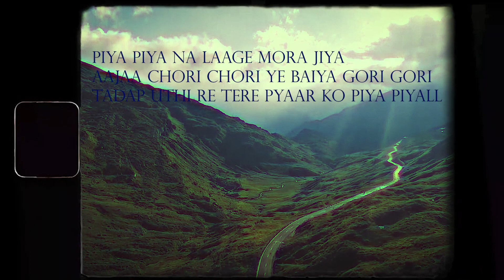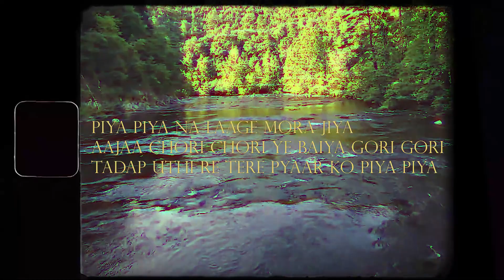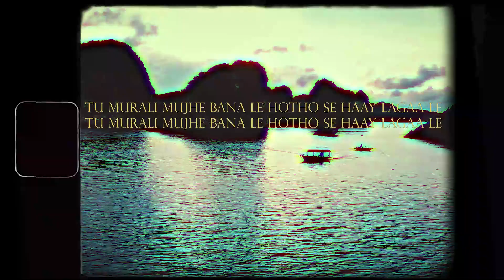Piya Piya Na Lage Mora Jiya Aaja Chori Chori By Indira Kumari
Song:Piya piya na lage mora jiya..
Film : Phagun ,1958,
Singers : Asha Bhonsle,
Lyricist : Qamar Jalalabadi,
Music Director : O P Nayyar,
Cast : Madhubala,Bharat Bhushan ,Jeevan , Jeevan,Kammo,Nishi,Cuckoo,Mehmood , Murad ,Badri Prasad ,Dhumal,
Director : Bibhuti Mitra,
Production Co: Mitra Productions

Lyrics :-

piyaa piyaa
na laage moraa jiyaa
aajaa chori chori
ye bainyaan gori gori
tadap uthin re tere pyaar ko
piyaa piyaa
aajaa chori chori
piyaa piyaa
ek ban ki kali matwaali
nagri mein aayi khilne
jungle ki morni aayi
baaghon ke mor se milne
milne ho milne,
mor se milne
milne ho milne,
mor se milne
haay
apnaa banaa le sainyaa ho
piyaa piyaa
aajaa chori chori
piyaa piyaa
o baanke nainaa waale
o pardesi matwaale
o pardesi matwaale
tu murli mujhe banaa le
honthon se haay lagaa le
murli banaa le
honthon se lagaa le
murli banaa le
haay
piyaa piyaa
aajaa chori chori
piyaa piyaa..

Phagun is a 1958 Bollywood film directed by Bibhuti Mitra. It was the 6th highest grossing film in India of 1958

Storyline :-

The new owners of Deepak Mahal meet with its caretaker, Mattu, who narrates the story of its' former owners: Bijondra - the only child of a wealthy Hindu Brahmin Zamindar; and Banani - the only child of a single father, Banjara Sardar Tinkari. Starting with the move to evict the Banjaras from his father's property, flute-playing Bijondra meets
with and falls in love with pretty dancer, Banani - leading to being asked to leave by his enraged father; while Banani's father
 plans her marriage to Banjara Madhal.

Madhubala    Banani
Bharat Bhushan   Bijondra 'Bijon' / Hakka Bakka / Rajkumar Phagun
Jeevan  Jeevan